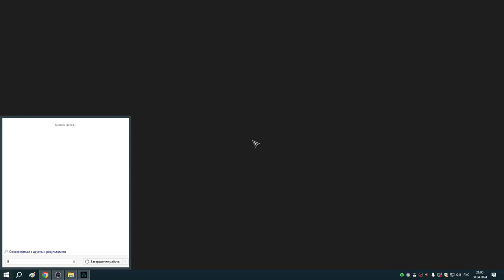235 Заказы Реды и исследование Сваладаля в Свартальфахейме